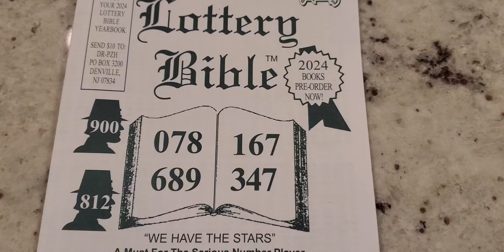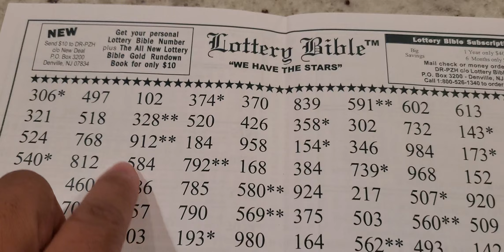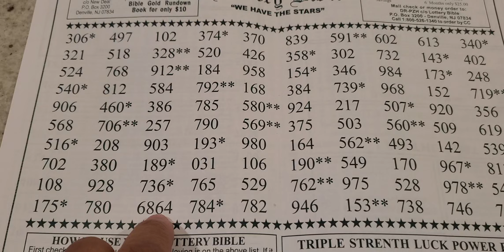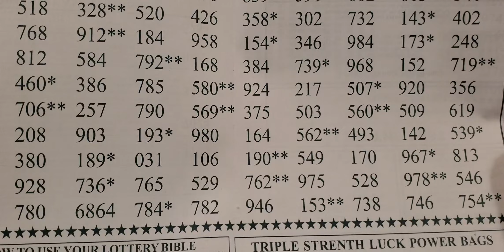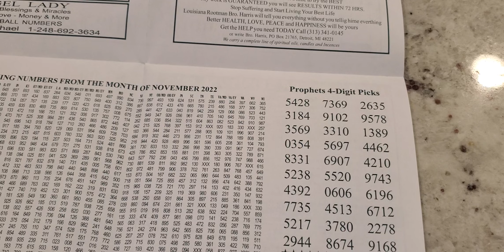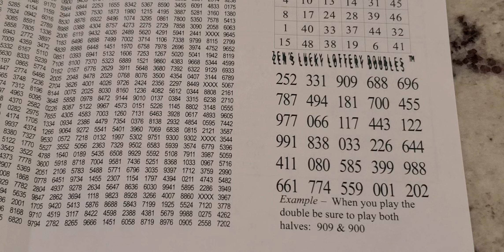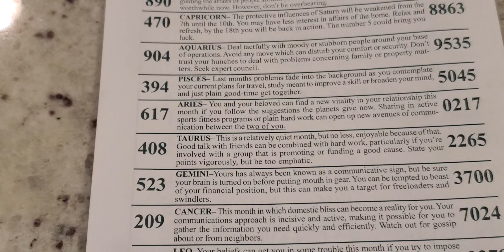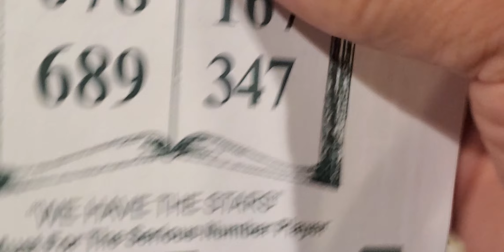🎱 Lottery Bible Pick 3 Pick 4 Lottery Predictions For November 📖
Lottery Bible Pick 4 Pick 4 Lottery Predictions Sheets for November .